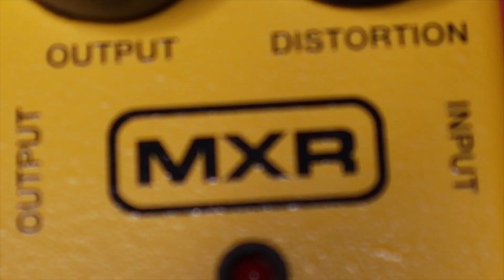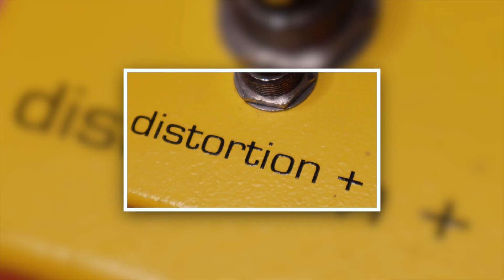I grandi classici - MXR Distortion Plus M104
L'MXR Distortion Plus è un progetto che risale agli anni 60. Con due soli controlli e un'acidità tutta sua è finito in pedaliere diametralmente diverse tra loro. È stato sotto i piedi di Jerry Garcia quanto sotto quelli di Randy Rhoads, nela pedaliera di Andy Summers e in quella di Thom Yorke.